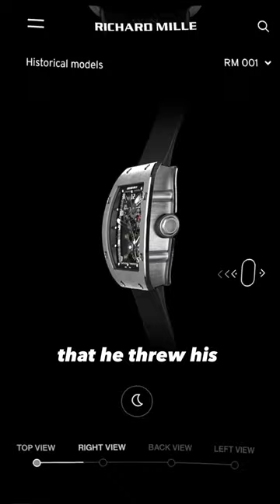Is Richard Mille worth it?